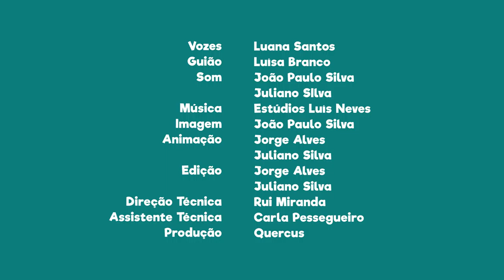FNT07E09 - PN da Ria Formosa: cardo-maritimo ou rolador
Sabias que nas zonas dunares deste parque podes encontrar o cardo-maritimo ou rolador?